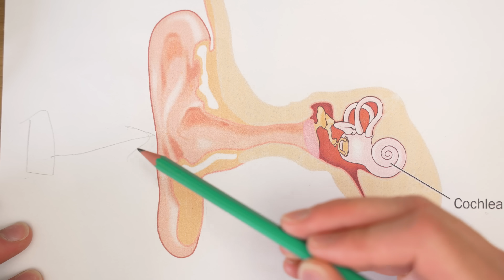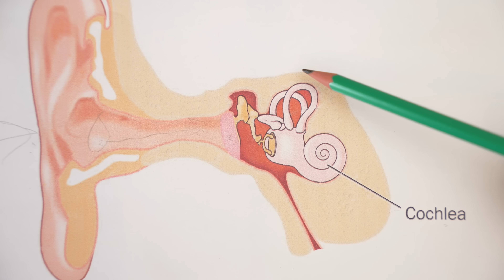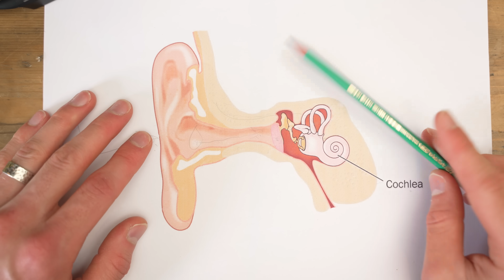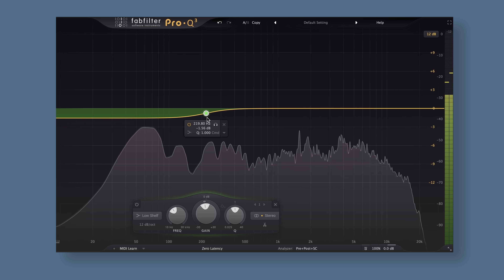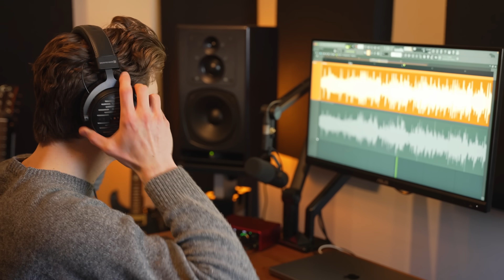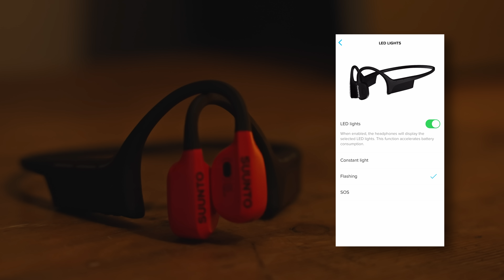I’ve Never Tried Headphones Like This Before - SUUNTO Bone Conduction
I've been interested in trying out bone-conduction headphones for a few years now and finally put them to the test. These might be the best headphones for running, cycling and working out.
Please ask me anything in the comments!

0:00 - Intro
1:20 - How does bone conduction work?
3:25 - Sound quality
5:28 - Why is bone conduction best for sports?
9:00 - SUUNTO Wing vs Sonic
12:12 - Final thoughts

Discounts will expire on June 30th

💸 Releasing a song? Save money on DistroKid if you sign up through my custom